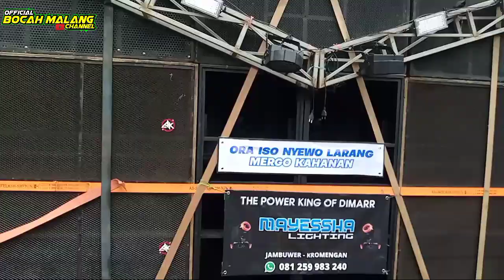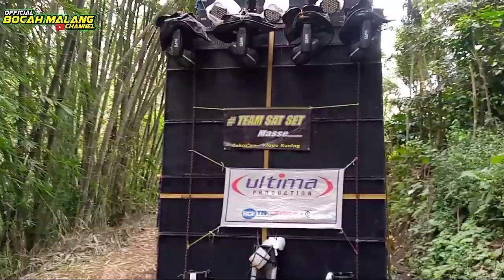suasana di garis start karnaval desa jambuwer kromengan